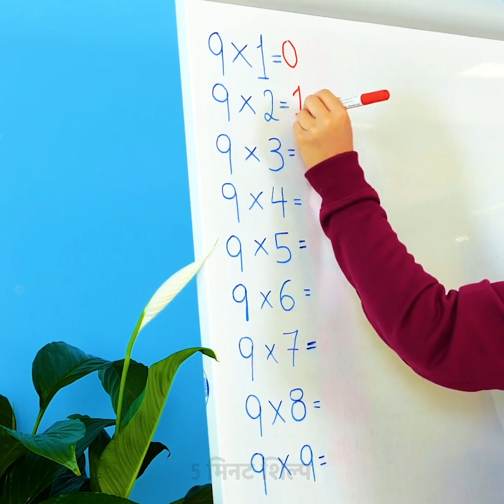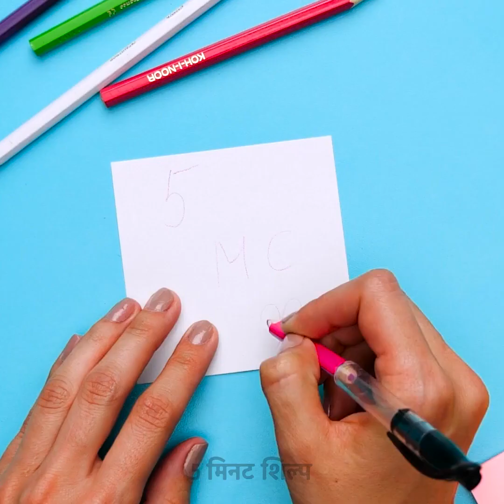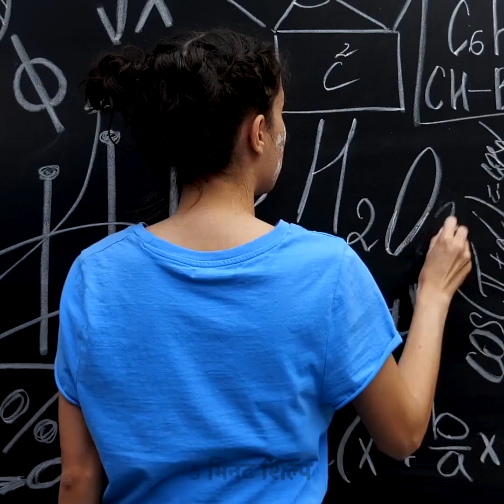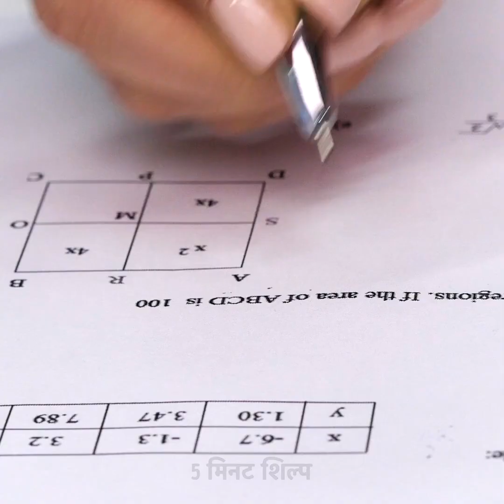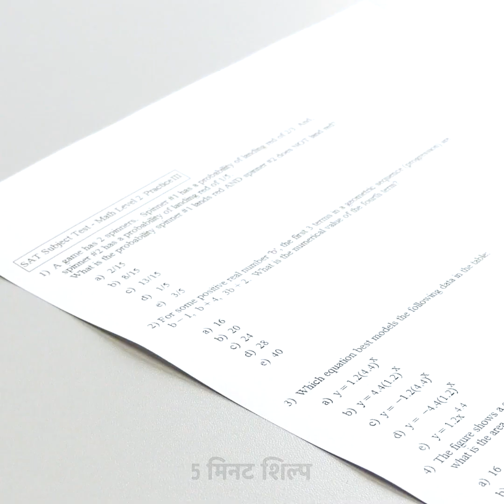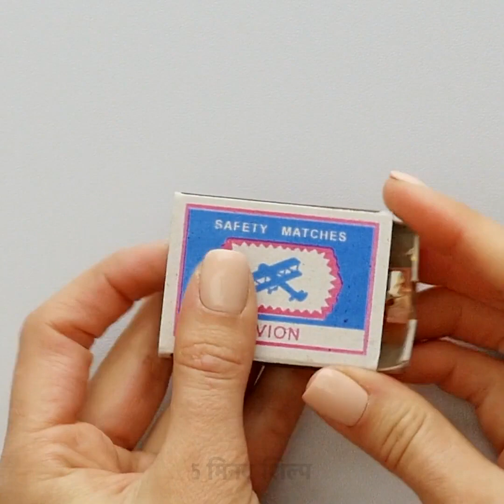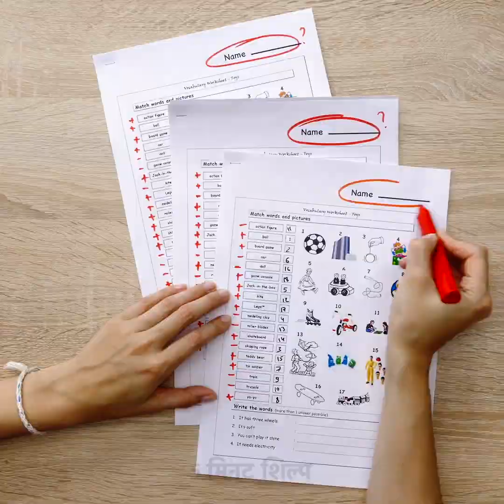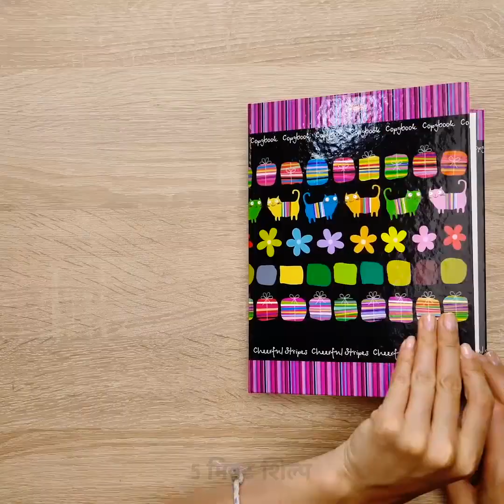40 भयानक स्कूल हैक आप चाहते हैं कि आप पहले जानते थे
छात्रों के लिए चतुर हैक

हे लोगों! हम स्कूल ट्रिक्स का एक नया संग्रह साझा करते हैं जो आपके जीवन को आसान बना देगा।

timestamps:
00:19 कोला बोतल का उपयोग करके कैसे धोखा दें
01:05 सस्ती फोन धारक
02:00 जीनियस मैथ ट्रिक
03:22 अपने बैकपैक को रिन्यू कैसे करें
05:02 गुब्बारे का आश्चर्यजनक उपयोग
11:32 एक छोटे कलाकार के लिए एक अच्छा उपहार